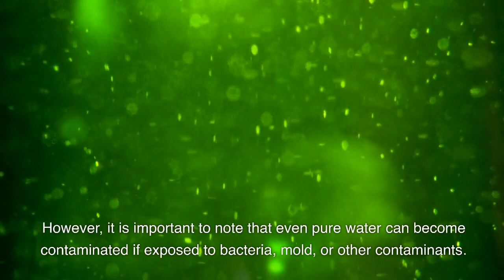Does Water Expire?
Hello Everyone,

Today, we're diving into a common query that many people have pondered: does water expire? Join us as we uncover the truth behind this interesting question and shed light on the shelf life of water.

First, let's differentiate between pure water and bottled water. Pure water refers to water without any additives, minerals, or impurities. Bottled water, however, undergoes a filtration and purification process to ensure its safety and quality.

In its purest form, water does not have an expiration date. Water molecules themselves do not break down or decompose over time. However, it's important to note that pure water can become contaminated if exposed to bacteria, mold, or other contaminants.

The quality and safety of water can be influenced by how it is stored. If water is stored in a clean, sealed container in a cool and dark place, it can remain safe to drink for an extended period. However, if water is stored in an unclean or open container, or exposed to sunlight and high temperatures, it can become susceptible to bacterial growth and other contaminants.

Bottled water, which often includes additives or minerals for taste and quality, typically comes with an expiration date. This expiration date is more related to the integrity of the packaging rather than the water itself. Over time, the plastic or container can degrade, potentially leaching harmful substances into the water.

While water itself does not expire, it's essential to use common sense and evaluate its quality before consuming. If water has an unusual odor, taste, or appearance, it is best to discard it. Trusting your senses is a reliable way to ensure the safety and quality of the water you consume.

In conclusion, pure water does not have an expiration date. However, the quality and safety of water can be influenced by storage conditions and potential contamination. Use clean, sealed containers and store water in a cool and dark place. Bottled water may have an expiration date due to the packaging's integrity. As always, trust your senses and exercise caution when consuming water to ensure its quality and safety.

Thank you for joining us on this exploration of whether or not water expires.